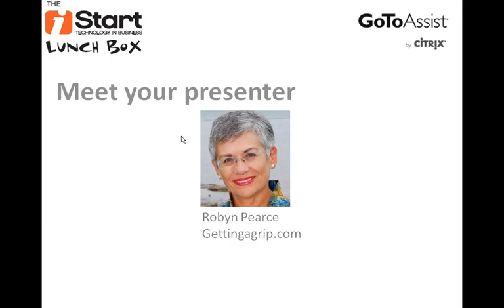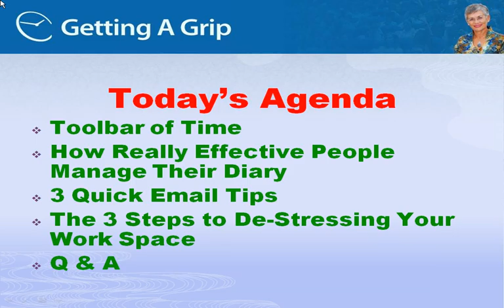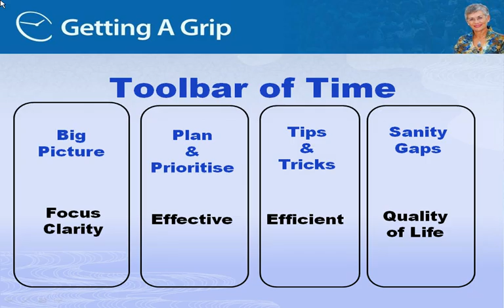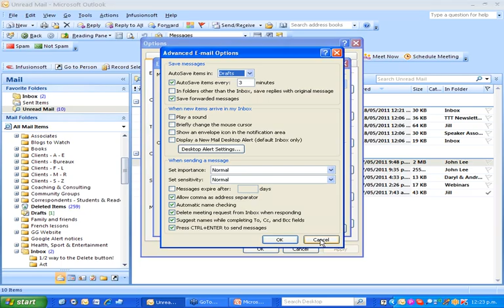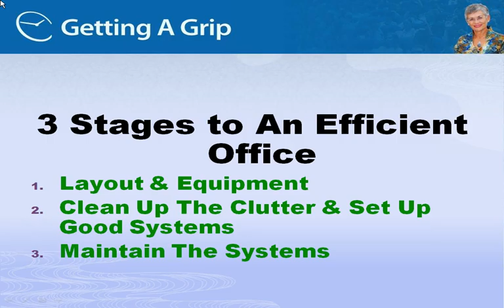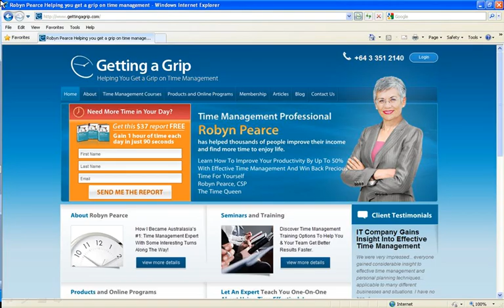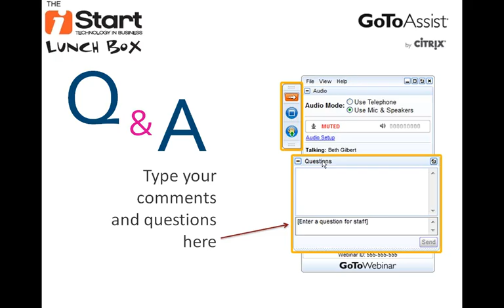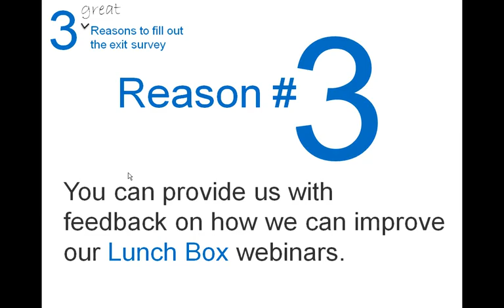Get a grip